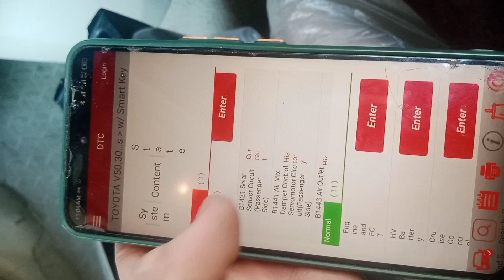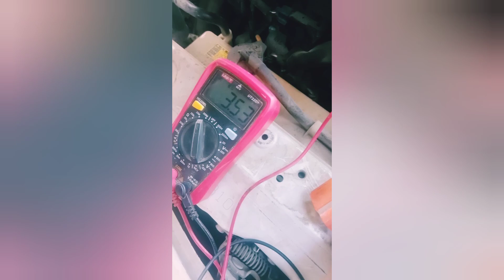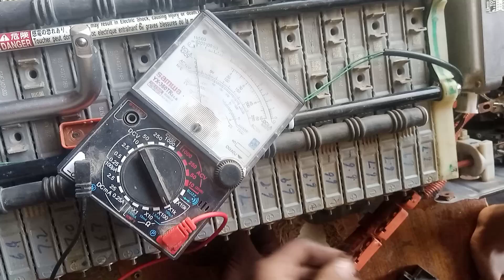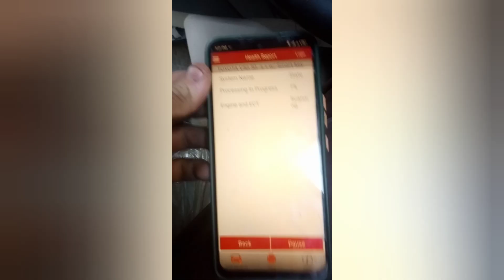p3009 high voltage power short circuit Toyota Prius 2005